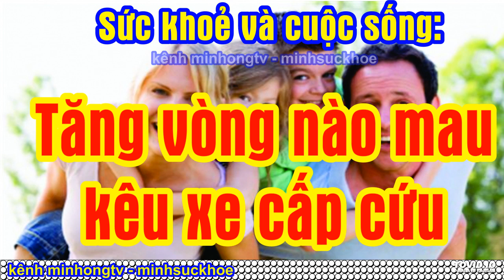Tăng vòng nào mau kêu xe cấp cứuTăng vòng nào mau kêu xe cấp cứu - minhsuckhoe